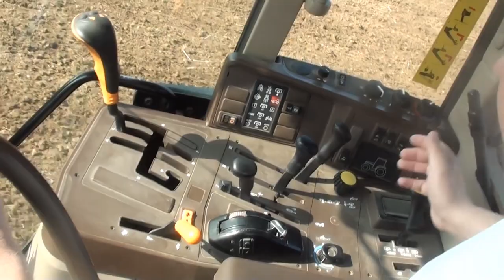Marian Jurečka - ministr zemědělství na traktoru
Marian Jurečka (33), ministr zemědělství za KDU-ČSL, od roku 2002 hospodaří na své soukromé farmě v Rokytnici.

Říká, že po svých předcích zdělil zejména zdravý selský rozum, proto ví
že dobrý hospodář nežije na dluh
že solidarita a pomoc potřebným je naší povinností
že fungující rodina je největším štěstím
že každý lidský život je hoden ochrany a úcty
že nepoctivost se musí trestat a
poctivost je začátek prosperity